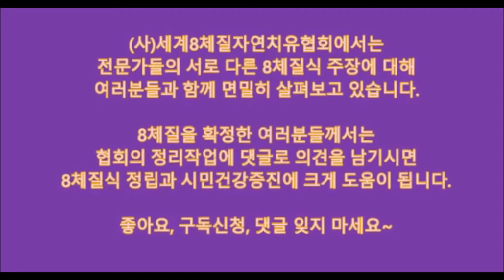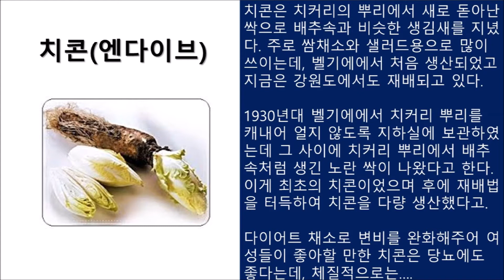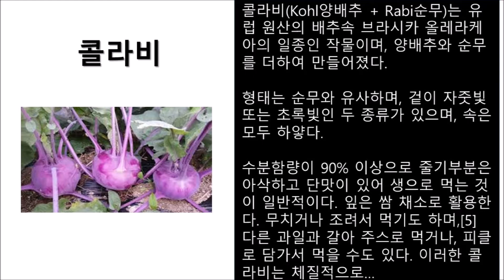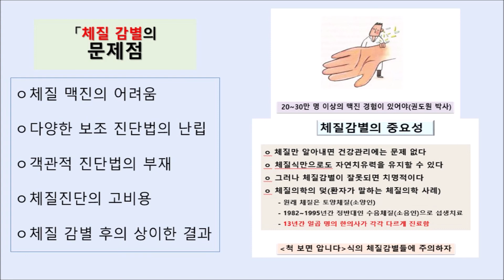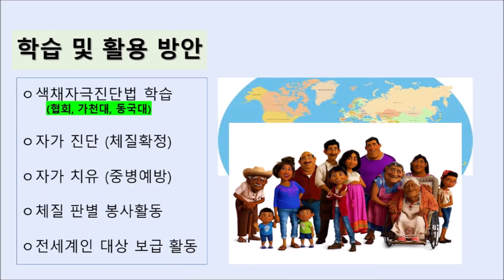8체질식 검증(179) : 치콘, 케일, 콜라비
우리 모두 다 함께 체질식을 검증해봅시다. ​ ​​ ​​ ​ ​ ​ ​ ​ ​

WECNA(8체질협회) 정리 :
1.치콘 : 목.수체질은 해롭고 금.토체질은 이롭다는데, 임상 결집이 필요하다.
2.케일 : 목.수체질은 해롭고 금.토체질은 이로운 것으로 정리되는데, 임상 결집이 필요하다.
3.콜라비 : 금.토음.수양체질은 해롭고 목.토양.수음체질은 이롭다는데, 임상 결집이 필요하다. ​

여러분의 소중한 댓글이 8체질의학의 정립을 앞당깁니다~ ​ ​ ​​

​ * 자막 음원 출처 : 클로버 더빙 ​